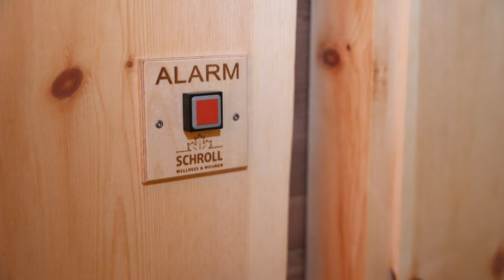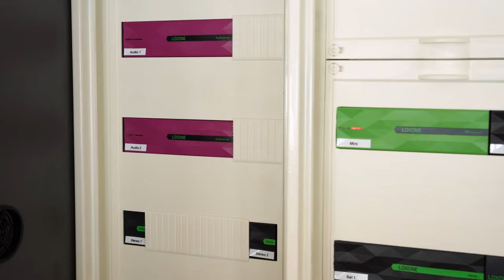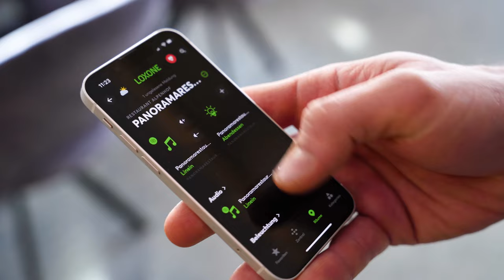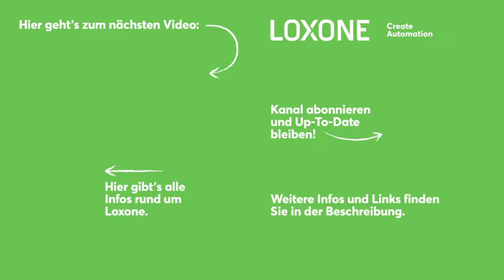Das SMARTESTE Hotel am Königssee - Loxone Spotlight | 2023 [4K]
Malerisch gelegen in Schönau am Königssee liegt das 4* Superior Alm- und Wellnesshotel Alpenhof. Hinter den Kulissen der Hotelanlage sorgt die Haus- und Gebäudeautomation von Loxone für einen perfekten Aufenthalt für die Gäste und ein angenehmes, stressfreieres Arbeiten für die Angestellten.

👍 ohne Risiko
👍 kein Mindestumsatz